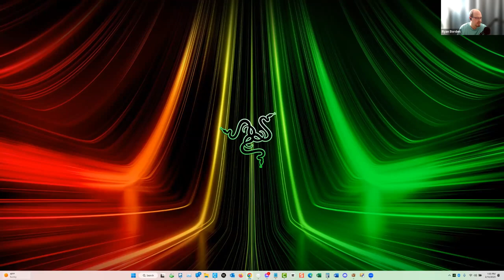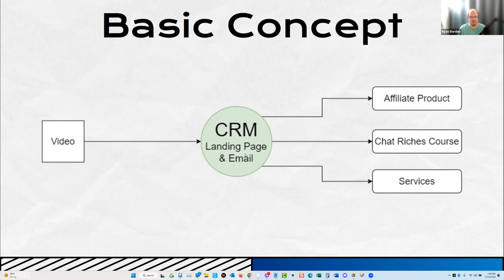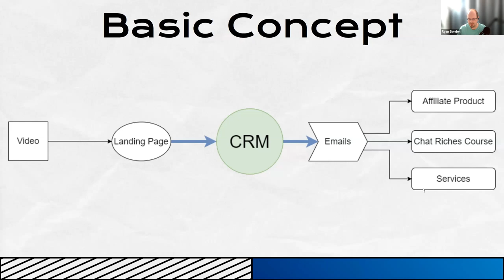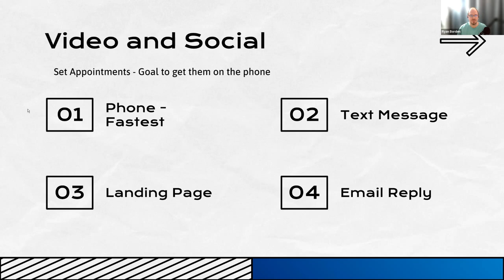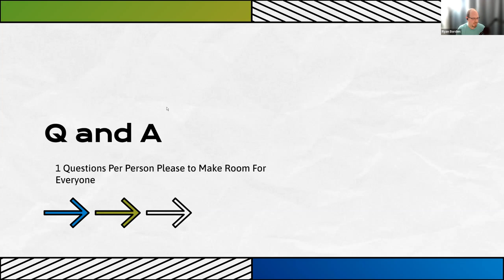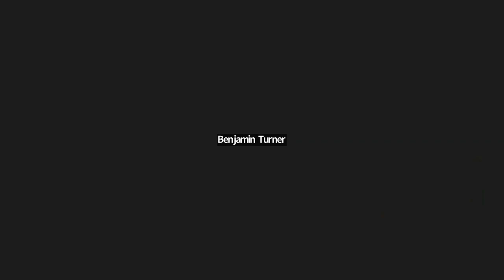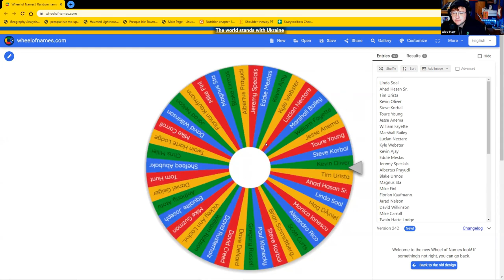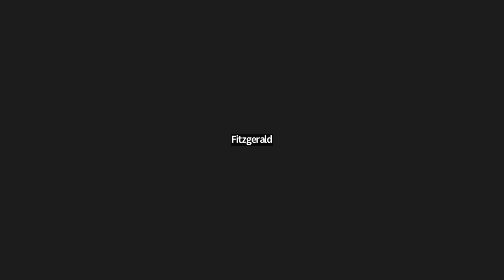Short Form Riches Class with Ryan Borden